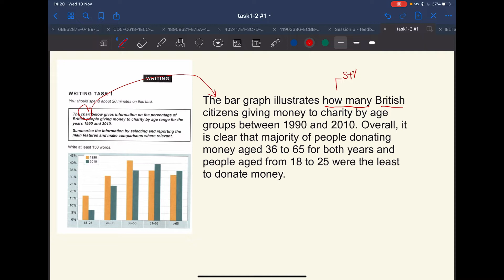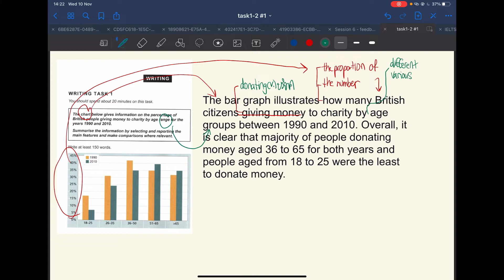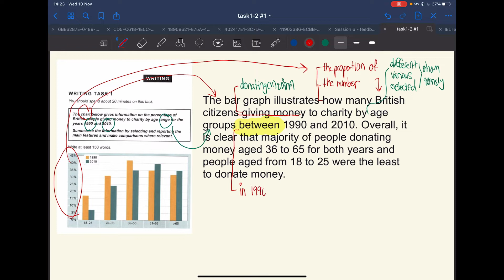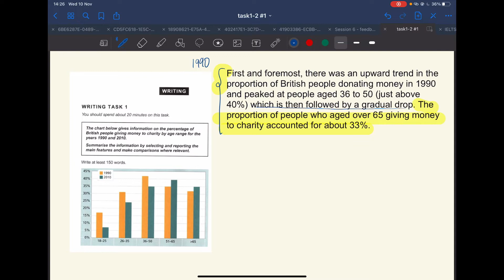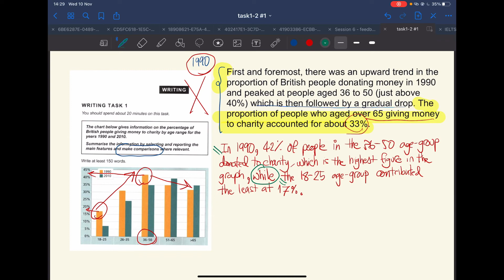IELTS Writing Band 7 l ตัวอย่าง Feedback Task 1 l เรื่อง Bar Chart l Part 1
สวัสดีครับวันนี้ผมมาแชร์ Feedback Writing Task 1
วิดิโอนี้มีประโยชน์มากสำหรับใครที่ยังไม่ได้ 7 สักทีนะครับ

ติดต่อเรียน IG : Englishplan_